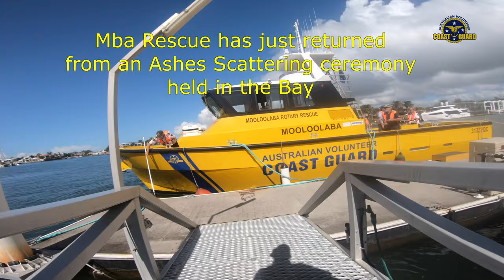2022-05-05 CoastGuard Mooloolaba exercise in the Bay with Helicopter rescue crews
MOOLOOLABA RESCUE and ROTARY III both go out into the bay to participate in a comprehensive set of drills in partnership with RACQ Life Flight Helicopters operating out of the nearby Sunshine Coast International Airport, Maroochydore.
These drills prepare both the Chopper pilots and crews and our own teams for those occasions when we may have to co-ordinate in a real life rescue.